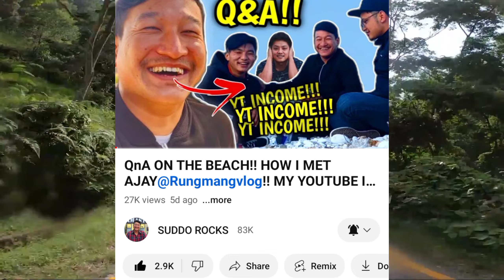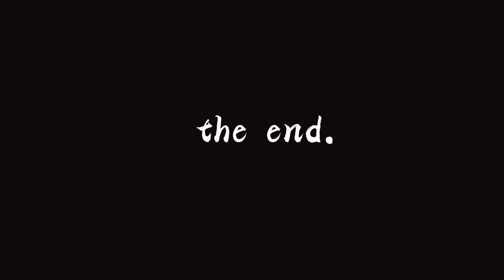Scam Vayo Savya Kc Sanga 😢😱|| Chetrini Aunty Saying Sorry But Why?? || Pridev Joshi, Suddo Rocks ...